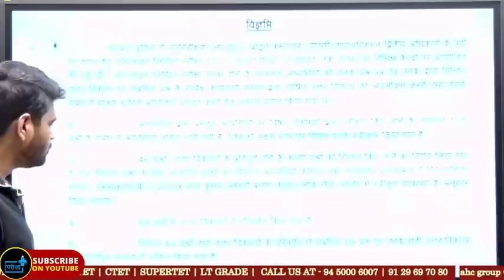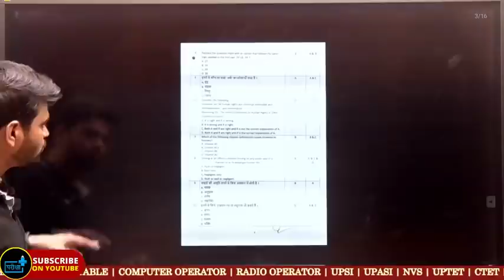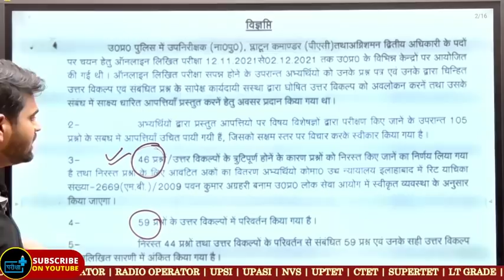UPSI 9534 RESULT आज शाम , ANSKEY हुई जारी , क्या जायेगा UPSI CUTOFF